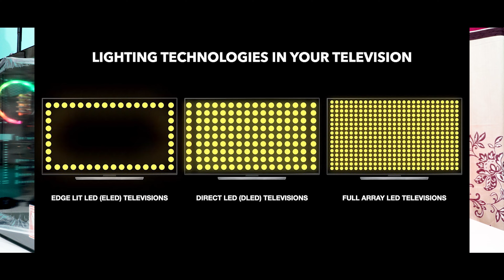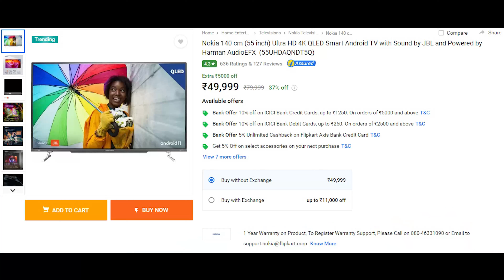QLED TVs in flipkart & amazon republic day sale 2022 telugu | amazon great republic day sale 2022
Best QLED TVs in flipkart & amazon republic day sale 2022 telugu

Buying Links
LG UP7720PTYseries
LG 43 inches 4K

LG UP7500PTZ  series
LG 70 inches 4K
LG 65 inches 4K

Hisense Tornado series
Hisense 55 inches 4K Ultra HD Smart
Hisense 65 inches 4K Ultra HD Smart
Hisense 50 inches 4K Ultra HD Smart

Hisense 43 inches vivd 4K

Hisense QLED
Hisense QLED TV 55U6G 55 inches 4K
Hisense QLED TV 65U6G 65 inches 4K

Mi QLED TV 55 inches Q1 Series 4K

Redmi XL series
Redmi 50 inches 4K
Redmi 55 inches 4K
Redmi 65 inches 4K

Samsung Frame Series 2021
Samsung 43 inches The Frame Series
Samsung 50 inches The Frame Series
Samsung 55 inches The Frame Series
Samsung 65 inches The Frame Series

Samsung Crystal 4K Pro
Samsung 43 inches Crystal 4K Pro
Samsung 50 inches Crystal 4K Pro
Samsung 55 inches Crystal 4K Pro
Samsung 65 inches Crystal 4K Pro

TCL QLED C825
TCL 55 inches 4K
TCL 65 inches 4K

TCL QLED C715
amazon great republic day sale 2022 flipkart sale 2022 republic day sale flipkart 2022 amazon sale 2022